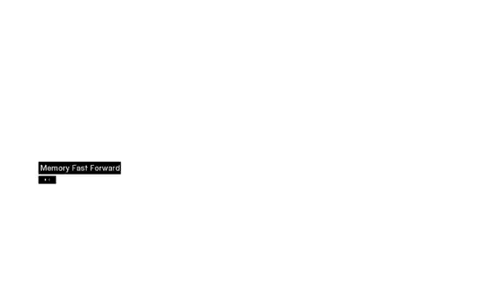Assassin's creed Remaster part 3